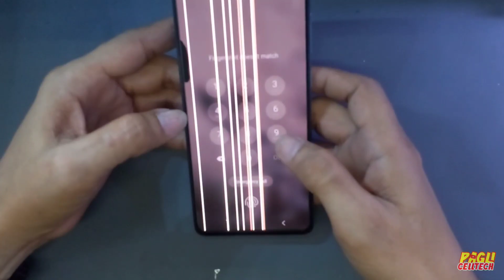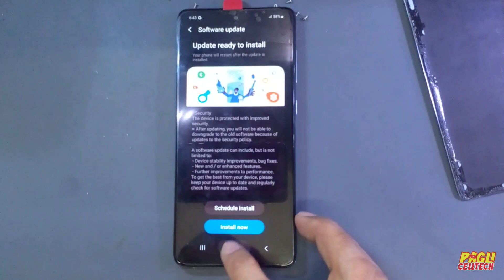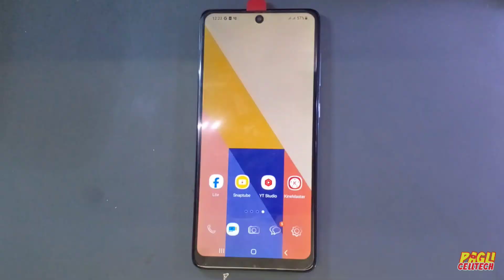Samsung Galaxy A71 Class A LCD | LCD With Frame Replacement.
Samsung Galaxy A71 Class A LCD.